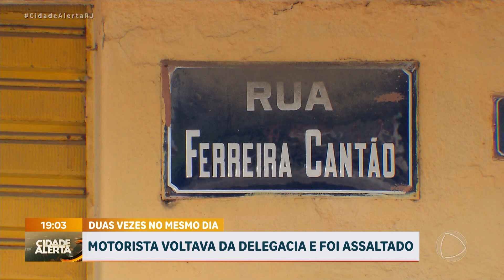Morador é assaltado ao sair de delegacia para registrar roubo na zona norte | Cidade Alerta RJ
Fale com a Jornalismo da Record Rio